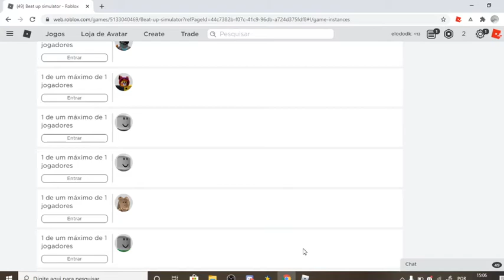o que eu fasso com meus amigos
tu ta ta ta ta TA  TU TA TA TA TA